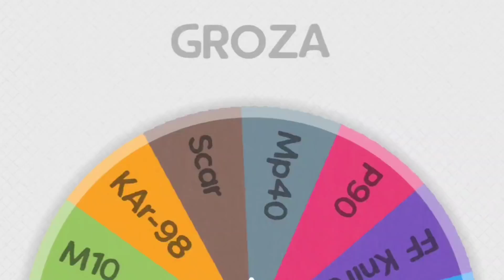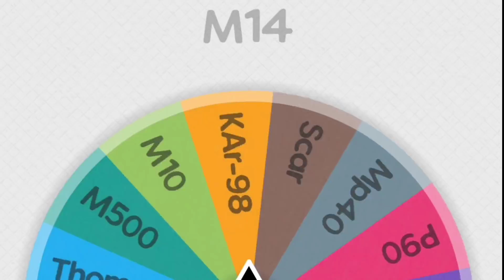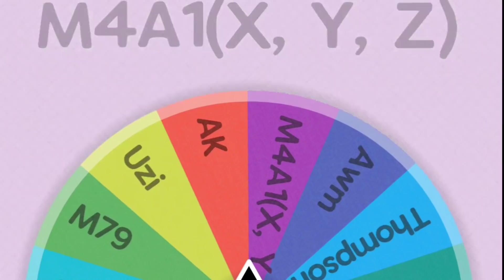SPINNING WHEEL ||FREE FIRE ||RJ ROCK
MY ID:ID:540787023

WELCOME TO RJ ROCK FAMILY